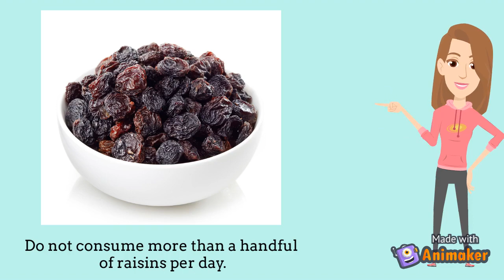Pregnancy Diet || RAISINS (KISHMISH) DURING PREGNANCY || Benefits of raisins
Raisins are very nutritious and consuming them during pregnancy is extremely beneficial for the mother as well as her baby. Pre-diabetic and woman who are at the risk of gestational diabetes need to be watchful while eating raisins.
Raisins are a concentrated source of nutrients like
Calcium (5% DV),
Potassium (16% DV) and
Phosphorus (14% DV) that aid in proper fetal growth.
5 Health Benefits For Pregnant Woman
1. Boosts Hemoglobin And Prevents Anemia
2. Promotes Healthy Teeth
3. Eases Digestion And Prevents Constipation
4. Replenishes Energy
5. Healthy Development Of Fetal Bone
6. Prevents Against Urinary Tract Infections
7. Helps Regulate Blood Pressure

How Many Raisins Should You Consume Per Day
Raisins should be consumed in moderate amounts. Never take too many raisins to avoid various side effects. A handful of raisins per day is more than enough to provide you and your baby with the myriad of health benefits it has to offer.

Side Effects Of Eating Raisins
Although the benefits outweigh the side effects, there are a few factors that certainly cannot be ignored. If consumed in extreme amounts, it can be quite harmful.
1.Raisins increase the blood sugar levels, because of the abundant natural sugars present in them.
2.Over-consumption may lead to gestational diabetes.
3. It also increases the risk of Type 2 Diabetes in both the mother and child.

For further information on raisins in pregnancy, check out,

For Further information on conception, pregnancy and parenting, check out